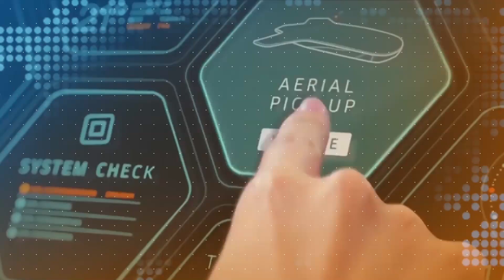Gaziya Obwongo | Ensi Ezisinze Okugoyebwa Ssennyiga Corona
Ssennyiga corona akyagenda mu maaso n’okutigomya abantu okwetoloola ensi era agotaanyizza kumpi buli kimu